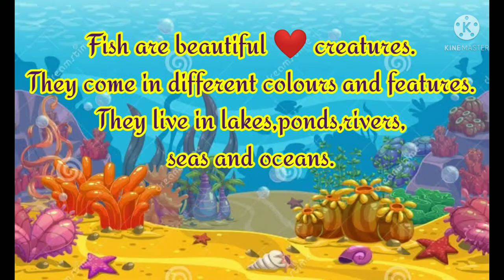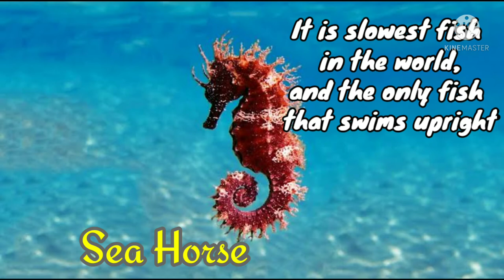Fish World 🦈(Fish are beautiful creatures)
1.Great Whale Shark
 SCIENTIFIC NAME: Rhincodon typus
 TYPE: Fish
 DIET: Carnivore
 GROUP NAME: School
 AVERAGE LIFE SPAN IN THE WILD: 70 years
 SIZE: 18 to 32.8 feet
 WEIGHT: 20.6 tons

2. Basking Shark
Scientific Name:Cetorhinus Maximus
Diet:Carnivore
Favorite Food:Fish
Colour:Brown,Grey,Black
Skin Type:Smooth
Lifespan:20 - 100 years
Length:6m - 12m (20ft - 39ft)

3.Eel
Diet:Carnivore
Type:Anguilliform, Actinopterygii, Teleost
Skin Type:Smooth
Top Speed:20 mph
Lifespan:30-70 years
Weight:30g (1.1oz)-25kg (55lbs)
Length:5cm (2.0in)-4m (13ft)

4.Lung Fish
Scientific name: Dipnoi
Diet:Omnivore
Skin Type:Scales
Lifespan:More than 20 years
Weight:Up to 37 lbs
Length:Up to 7 feet

5.Gold Fish
Scientific name:Carassius auratus
Diet:omnivorous
Life Span:10-15years

6.Sea horse
Scientific name: Hippocampus
Seahorses range in size from 1.5 to 35.5 cm (5⁄8 to 14 in).
Lifespan:1-4years

7.Stone Fish
Scientific name: Synanceia verrucosa

8.Sun Fish
Genus, Species: Mola mola, Mola tecta, Mola alexandrini, Masturus lanceolatus, Ranzania laevis.
length of 1.8 m (5 ft 11 in) and a fin-to-fin length of 2.5 m (8 ft 2 in). The weight of mature specimens can range from 247 to 1,000 kg (545 to 2,205 lb)
Lifespan:up to 10years

9.Puffer Fish
Scientific name: Tetraodontidae
Diet:Carnivore
Skin Type:Spikes
Lifespan:10 years
Weight:20-30 lbs
Length:1 inch - 2 feet

10.Cat Fish
Scientific name: Siluriformes
Lifespan: Wels catfish: 60 years
The average size of the species is about 1.2–1.6 m (3.9–5.2 ft), and fish more than 2 metres (6.6 ft) are rare. However, they are known to exceed 2.5 metres (8.2 ft) in length and 100 kilograms (220 lb) in weight.

11.Sail Fish
Scientific name: Istiophorus
Sailfish can live for 13 to 15 years.
The maximum size for the sailfish from the Atlantic region is 124 inches (340 cm) total length and around 128 pounds (100 kg)